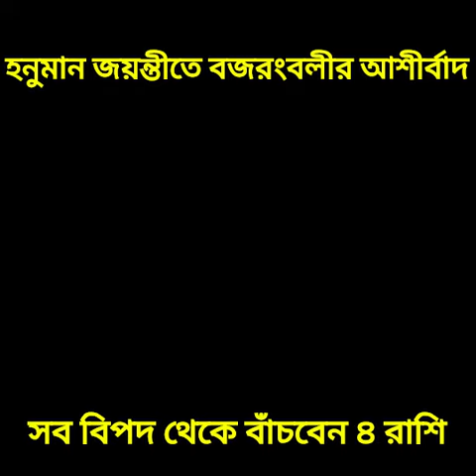হনুমান জয়ন্তীতে বজরংবলীর আশীর্বাদ, সব বিপদ থেকে বাঁচবেন ৪ রাশি, Hanuman Jayanti 2024